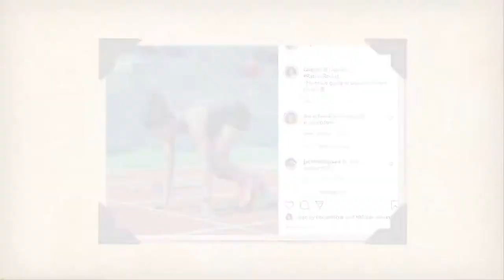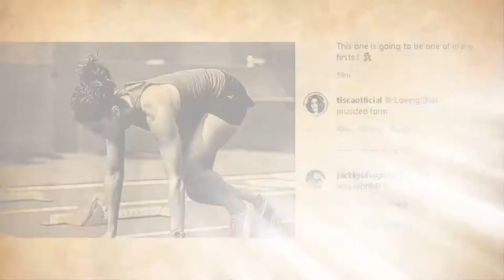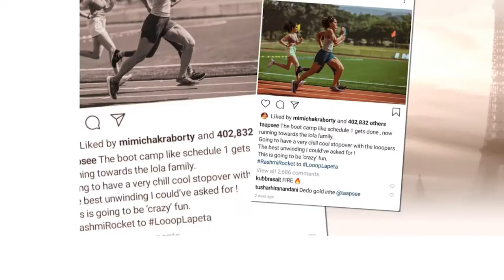Taapsee pannu Rashmi Rocket movie to Release in OTT|Bollywood movie|ott movies || Aditi tv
Taapsee pannu#OTT#Bollywood#Rashmi Rocket movie#film gossips
తాప్సీ ప్రధాన పాత్రలో నటించిన లేడీ ఓరియెంటెడ్‌ చిత్రం‘రష్మీ రాకెట్‌’నేరుగా ఓటీటీలో విడుదల కానుందనే వార్తలు బీటౌన్‌లో చక్కర్లు కొడుతున్నాయి. కరోనా కారణంగా థియేటర్లలో సినిమాను విడుదల చేసే అవకాశం లేకపోవడంతో.. ఓటీటీ ద్వారా ప్రేక్షకుల ముందుకు ‘రష్మీ రాకెట్‌’ని తీసుకురావాలని నిర్మాతలు భావిస్తున్నారట.ఈ సినిమాకు అకర్ష్‌ ఖురానా దర్శకత్వం వహించారు. రోనీ స్క్రూవాల, నేహా, ప్రంజల్‌ సంయుక్తంగా నిర్మించారు. ఇందులో తాప్సీ గుజరాత్‌కు చెందిన అథ్లెట్‌గా కనిపించబోతుంది.
Taapsee Pannu starrer Rashmi Rocket may premiere on an OTT platform instead of the big screen. Here’s everything that happened in the entertainment world today.

Taapsee pannu
Rashmi Rocket movie
Bollywood movie
ott movies
Rashmi Rocket movie
Taapsee pannu latest movie Rashmi Rocket
ott platform
Kala Telugu Tovino Thomas June 4 on aha
Kala | Anupama Chopra's | Tovino Thomas | Rohith V.S.
Tovino Thomas
OTT PLATFORM
OTT MOVIES
AHA OTT
AHA OTT MOVIES
spark ott
Taapsee pannu Rashmi Rocket
salmankhan ott movies
Rashmi Rocket | Taapsee Pannu As Athlete Runner
Athlete Runner Taapsee Pannu Rashmi Rocket movie
Taapsee Pannu As Athlete Runner
Akarsh Khurana
Here's the first look of Taapsee Pannu as Rashmi Rocket
Rashmi Rocket | Taapsee Pannu As Athlete Runner, FIRST Look Out | Akarsh Khurana

Socio-Cultural,
High-quality Medicare,